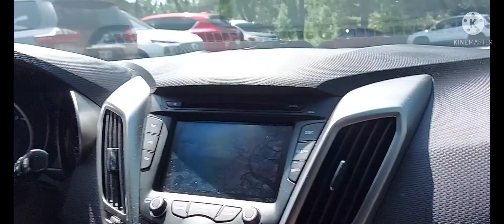so fun with family